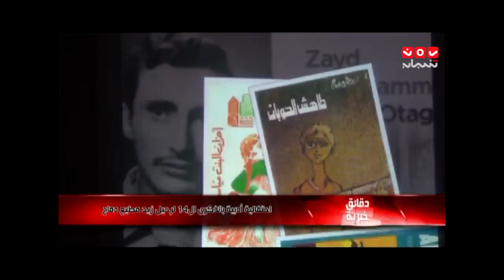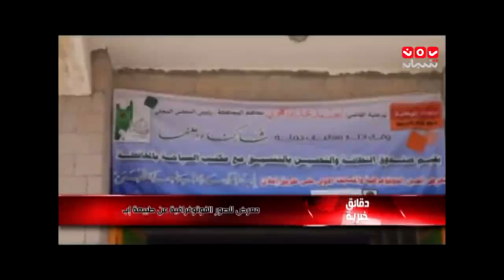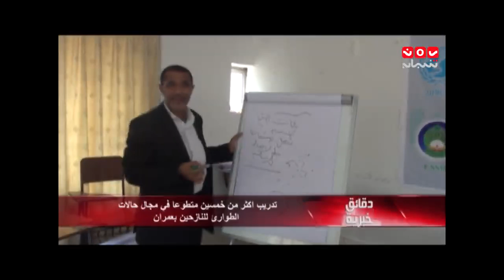دقائق خبرية 8 4 2014